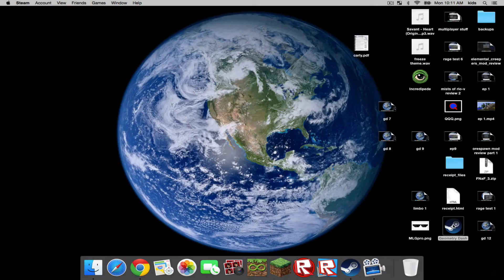Geometry Dash Ep 11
sorry 4 not posting 4 a while. i have been very busy… ;)